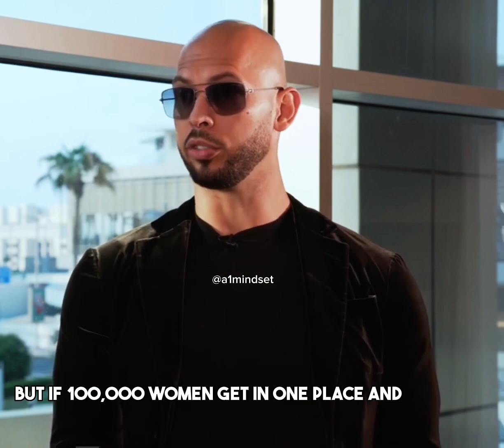YOUNG MEN NEED TO HEAR THIS !